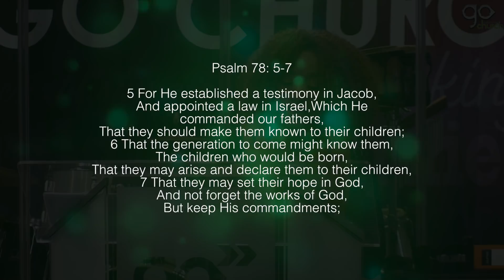Bulldog Tenacity in Prayer | Vimbai Chariga